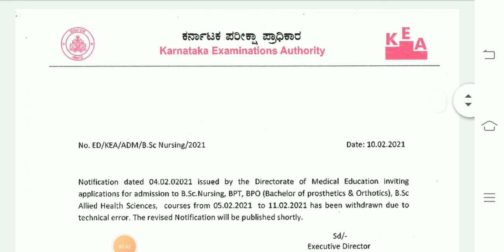bsc nursing urgent notification from kea